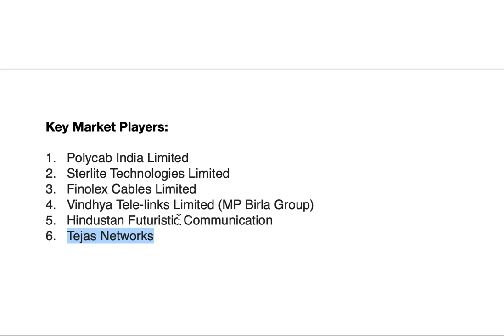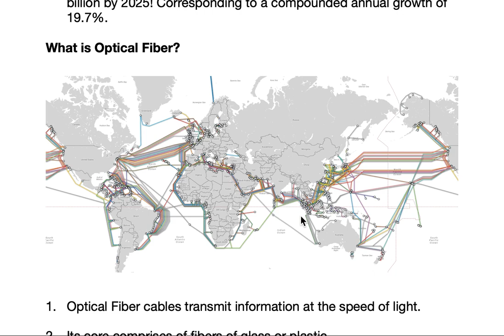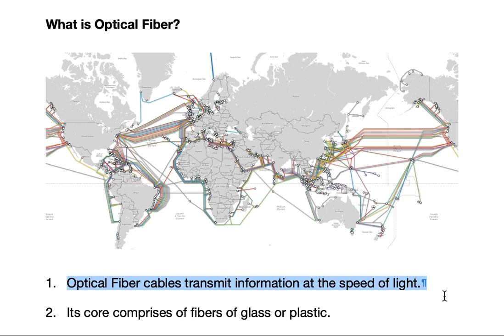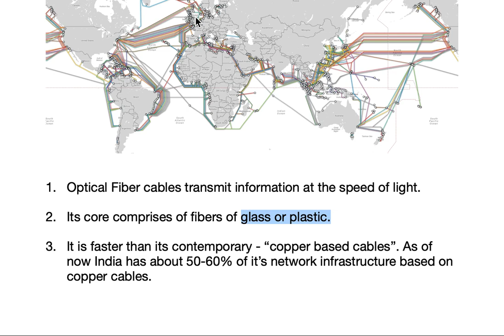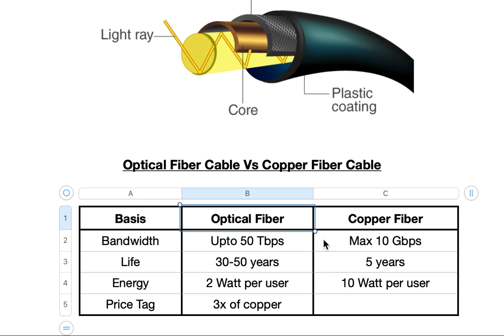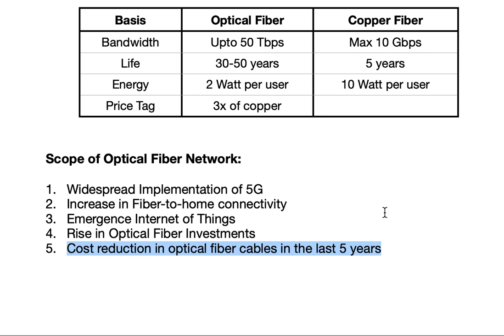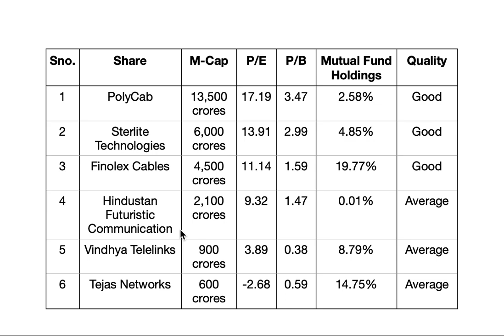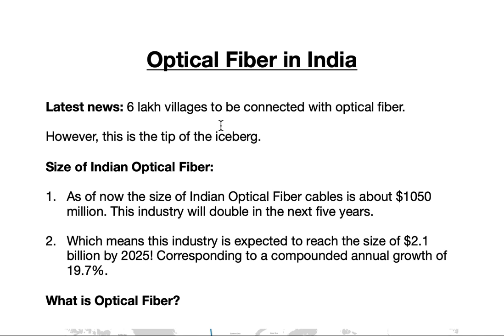Optical Fiber Companies in India: PolyCab, Sterlite Technologies, Finolex Cables, HFCL, Vindhya Tele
Optical Fiber in India

Latest news: 6 lakh villages to be connected with optical fiber.

However, this is the tip of the iceberg.

Size of Indian Optical Fiber:

As of now the size of Indian Optical Fiber cables is about $1050 million. This industry will double in the next five years.

Which means this industry is expected to reach the size of $2.1 billion by 2025! Corresponding to a compounded annual growth of 19.7%.

What is Optical Fiber?

Optical Fiber cables transmit information at the speed of light.

Its core comprises of fibers of glass or plastic.

It is faster than its contemporary - “copper based cables”. As of now India has about 50-60% of it’s network infrastructure based on copper cables.

Optical Fiber Cable Vs Copper Fiber Cable

Scope of Optical Fiber Network:

Widespread Implementation of 5G
Increase in Fiber-to-home connectivity
Emergence Internet of Things
Rise in Optical Fiber Investments
Cost reduction in optical fiber cables in the last 5 years

Key Market Players:

Polycab India Limited
Sterlite Technologies Limited
Finolex Cables Limited
Vindhya Tele-links Limited (MP Birla Group)
Hindustan Futuristic Communication
Tejas Networks

Sno. Share M-Cap P/E P/B "Mutual Fund
Holdings" Quality
1 PolyCab 13,500 crores 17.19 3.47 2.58% Good
2 Sterlite Technologies 6,000 crores 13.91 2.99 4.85% Good
3 Finolex Cables 4,500 crores 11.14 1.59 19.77% Good
4 Hindustan Futuristic Communication 2,100 crores 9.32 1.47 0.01% Average
5 Vindhya Telelinks 900 crores 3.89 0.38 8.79% Average
6 Tejas Networks 600 crores -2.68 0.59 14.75% Average